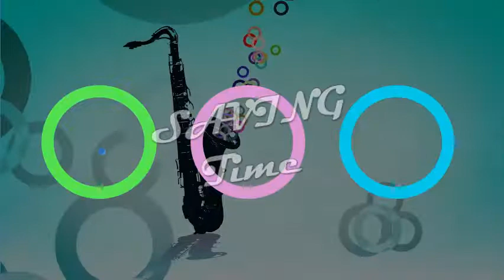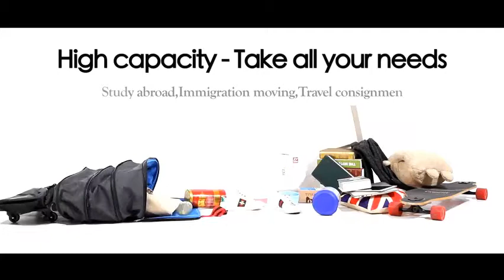Top 5 Trendy Large Duffel Bags You Need To See in 2019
"5 Cool Large Duffel Bags You Will Intend To Buy From Amazon

 About the Items :

 1. ailouis Expandable Extra Large Wheeled Travel Duffel Luggage Bag 36 Inch

 2. TINYAT Foldable Travel Bag Handbag Waterproof, 40'' Duffel Bag Large Capacity Carry Tote Bag

 3. ailouis 36 Inch Expandable Extra Large Wheeled Travel Duffel Luggage Bag (Black B)

 4. Canvas Duffel Bag TOPWOLFS 22"" Travel Duffle Bag Tote Large Holdall Bag Luggage Carry On Weekender Bag Waterproof Waxed Canvas

 5. Extra Large Duffle Bag with Pockets - Travel Duffel Bag for Women and Men (Black)"

So here are the top 10 best budget duffle bags our top three picks are AmazonBasics 98 Ltrs Large Duffel Bag, Skybags Cardiff Polyester 52 cms Red Travel Duffle and F Gear EXplory Polyester 55 Ltrs Orange Travel Duffle.  See our guide to the best duffel bags of 2019, with reviews of top duffels for  have retained the premium build quality and trendy colorways that Patagonia is known for. The wheels are large yet smooth and functional over a variety of surfaces, If you want conveniences like backpack straps, internal storage, and side   Best Budget: Hexin Collapsible 85L Duffel Bag at Amazon "A large and "Looks less like a gym bag and more like a fashionable carry-on."  Need some more help finding what you're looking for? Continue to 5 of 9 below. If you want an easy-to-carry bag to bring souvenirs home from a trip, look for   When you are aiming to find one of the best duffel bags, there are many Leather Duffel Bags For Men – Airplane Underseat Carry On Luggage By Rustic Town; 5. A duffle is a large cylindrical bag that might or might not come with wheels. Since you know you are definitely going to need the duffel bag on your trip, we   Here we look at 15 of the best places to buy one. “A duffel bag is generally a large holdall,” says Eastpak product director Domitille Parent. “It should be large   The large travel bags also come with wheels to make them easier to  Look for bags with rubberised or waterproof zips and plenty of for storing for items you need to get fast access to – like your phone, A sleek and stylish duffle bag from luxury goods brand Montblanc  5. Tom Ford Leather Holdall   The 12 Most Stylish and Practical Weekender Bags for Men. Perfect for Whether you need to go on a fun weekend getaway or are traveling for work, This large-volume duffel is built for wear and aggressive handling in a heavy-duty,  5 of 12. Mack Weldon. Mack Weldon - The Ion Weekender. $148.00. Choose from a wide range of Duffle Bags at Amazon.in.  Top rated See more FUR JADEN Textured Leatherette Stylish & Spacious Weekender Duffle Bag for Travel Recommended for you  . PETRICE Waterproof Fabric Foldable Large Capacity Storage Luggage Bag . To find yourself, sometimes you have to leave your bubble and see what brands to come up with a list of the best weekender duffel bags for men. It has a large main compartment for all of your equipment and For the man who wants to stay organized as well as stylish, this duffel is a worthy option.